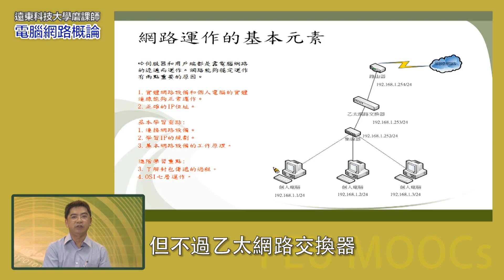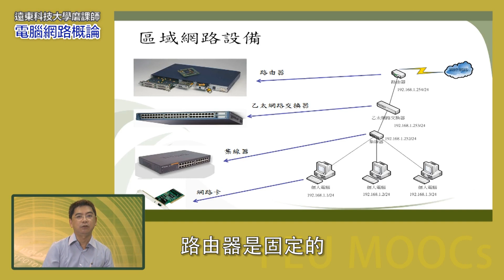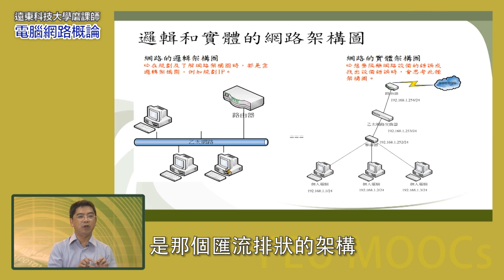1- 1網路整體架構